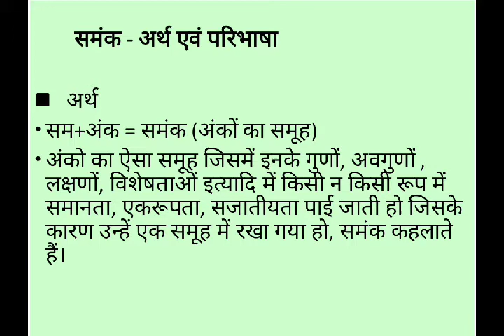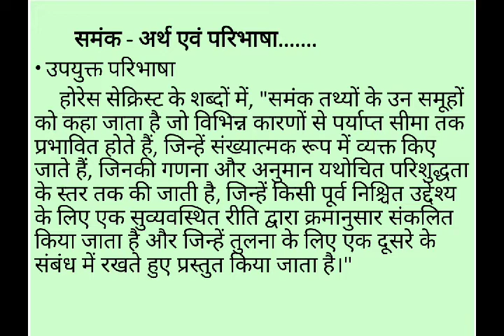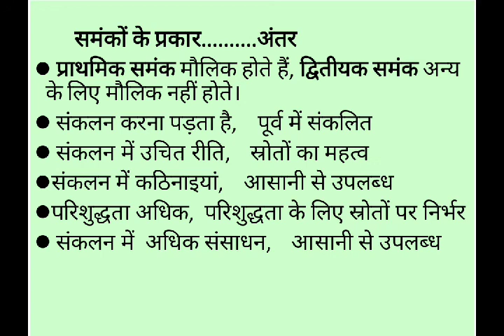समंक : अर्थ, परिभाषा और प्रकार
समंक : अर्थ, परिभाषा और प्रकार, B A Third year Economics, paper I, Data : meaning, definition, types